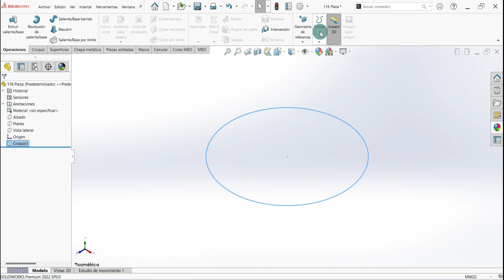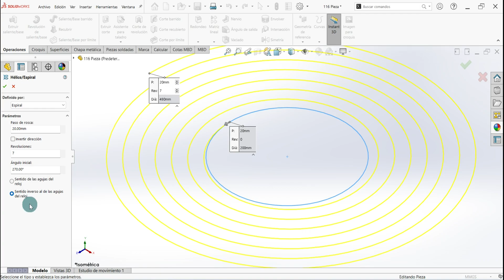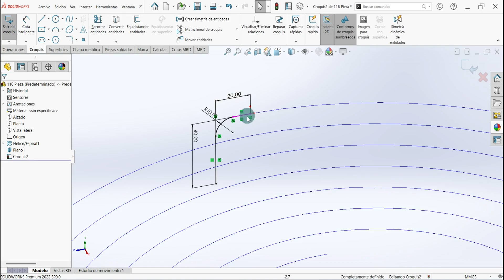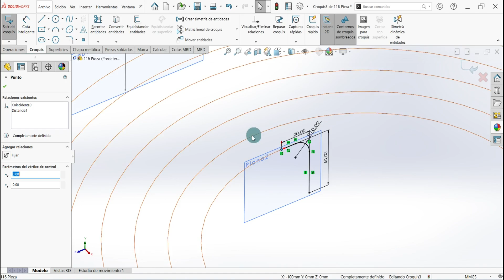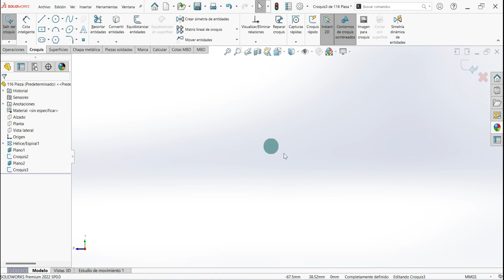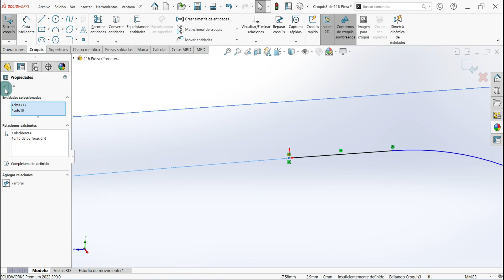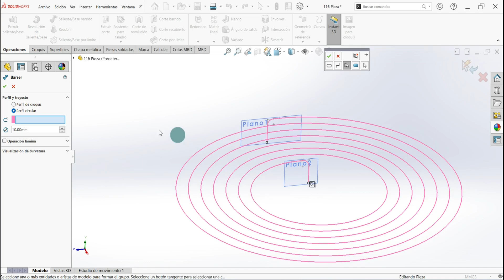🌀 ► 116 Cómo Hacer un Espiral en SOLIDWORKS ✅ | Tutorial Fácil y Rápido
Puedes ver más en la descripción del video..
00:00 - ¿Cómo hacer un espiral en Solidwork?
00:07 - ¿Cómo se forma un espiral?
00:42 - ¿Cómo es la forma de espiral?